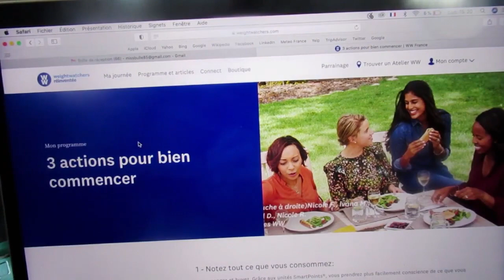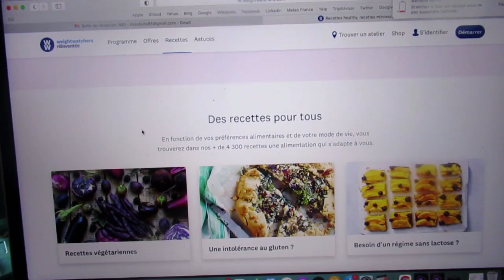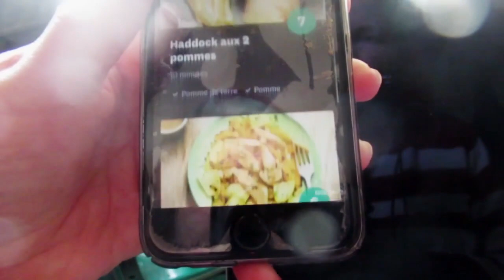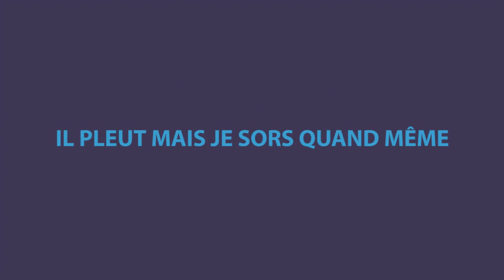1ère semaine rééquilibrage alimentaire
Retrouves dans cette vidéo une petite recette et une super balade le long des berges du Gapeau + mon topo de la semaine